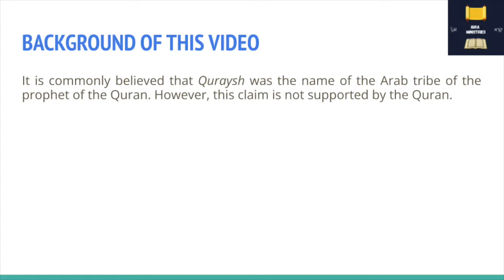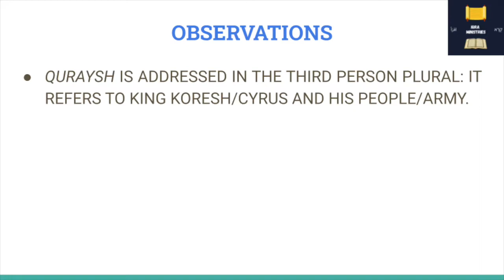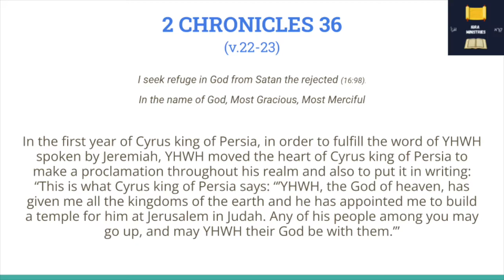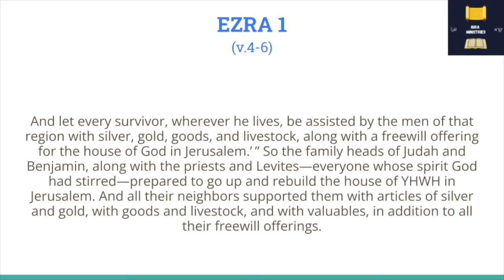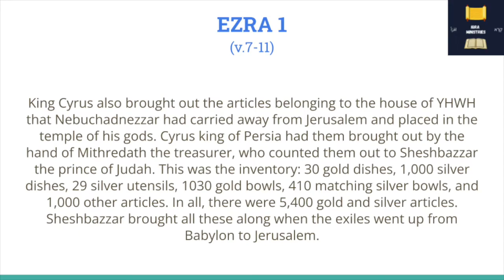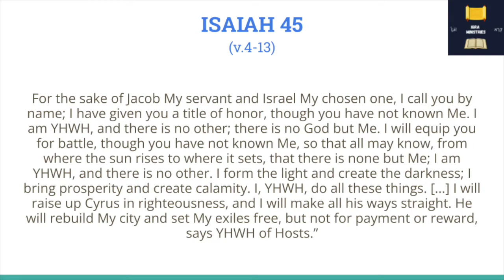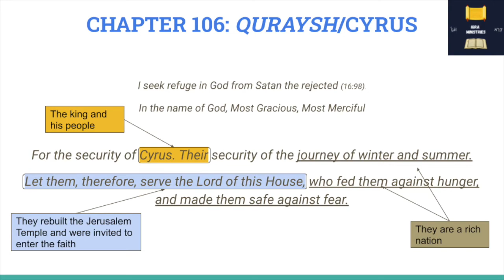'Quraysh' in the Bible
This video presents the thesis that chapter 106 is a short reminder of the invitation God gave to the nation of King Cyrus (Koresh).